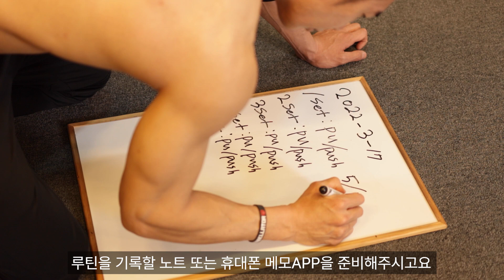슈퍼세트 홈트레이닝 따라하기 + TIP│시간 대비 극한의 효율을 뽑아내는 홈트 루틴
00:48 홈트 루틴 설명 + TIP
02:04 리쌤과 함께 홈트레이닝 따라하기
10:22 마무리 정리 + TIP

오늘은 풀업+푸쉬업! 턱걸이와 팔굽혀펴기를
슈퍼세트로 묶어서 홈트레이닝 루틴을 준비했습니다
리쌤과 함께 처음부터 끝까지 따라하시면 됩니다
본인의 횟수와 자세, 느낀점 까지 꼭 메모하시면서
리쌤이 알려드린 방법을 도입하신다면
분명! 좋은 효과를 체감하실 수 있을겁니다!

✅리쌤 철봉: 최강 가정용철봉 치닝디핑!

✅리쌤 밴드: 이제 헬스 동작을 집에서 해보세요!

✅리쌤 매트: 홈트레이닝 최적화 최고급 매트